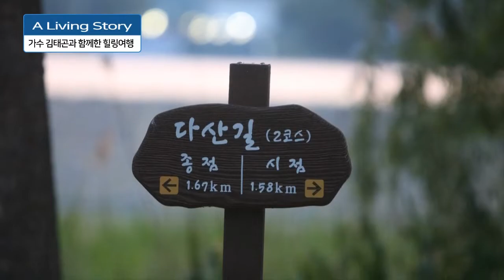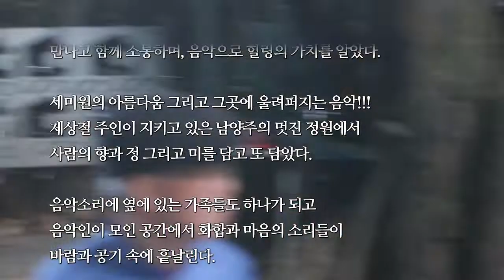가수 김태곤 박사와 함께 한 힐링음악여행 그리고 두물머리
가수 김태곤 박사와 함께 양평에 위치한 세미원 음악회에 갔다. 그곳에서 음악으로 힐링하고 음악인들과 어울리며 새로운 기쁨을 만끽했다.
즉흥 연주가 어우러지고,  두물머리의 아름다운 자연경관과 어우러진 이번 음악힐링여행은 나에게 새로운 에너지와 즐거움이 되었다.